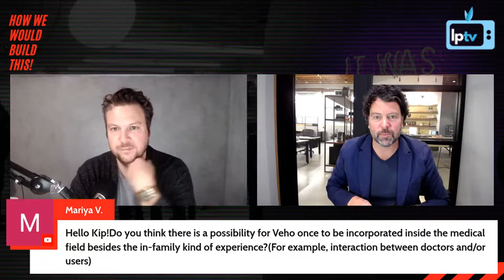How We Would Build This! Episode #2 with Ben Montgomery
We’re excited to have Flatstack client partner Ben Montgomery join the show. Ben is President of Premium Parking, an app dedicated to simplifying paid parking nationwide and offering a frictionless user experience to drivers. We discuss obstacles he's faced while building new technologies into his established business model, and how his experience can help other business owners anticipate mobile user growth in 2021.

Guests This Episode -
Benjamin Montgomery - President Premium Parking